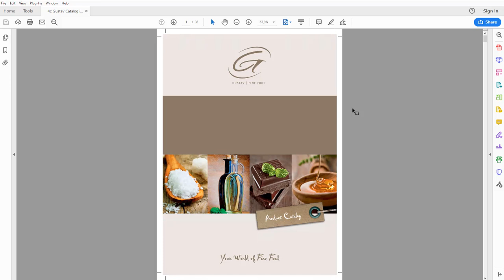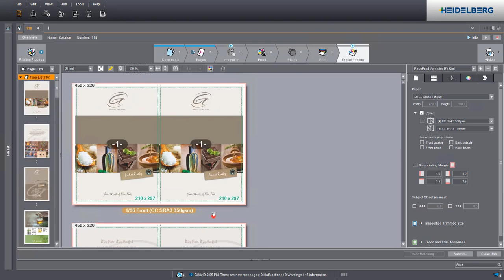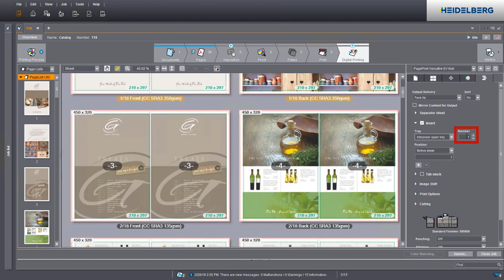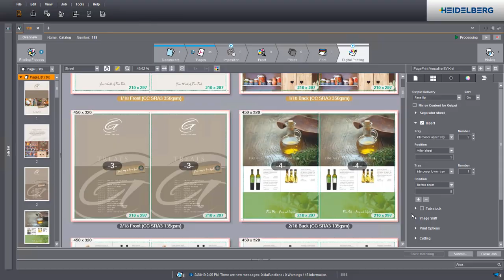Catalog production with insert sheets with Prinect DFE:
Tutorial on printing a catalog with insert sheets and mixed media with the Prinect Digital Frontend.